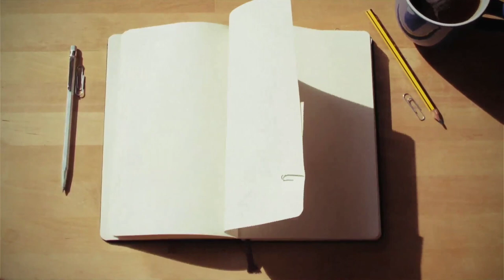14 Free Background Video Effects Cat Nature Abstract Car Love Travel Cooking Diary Lake